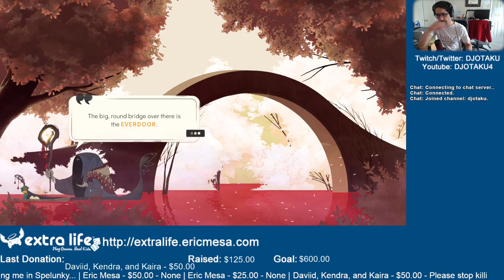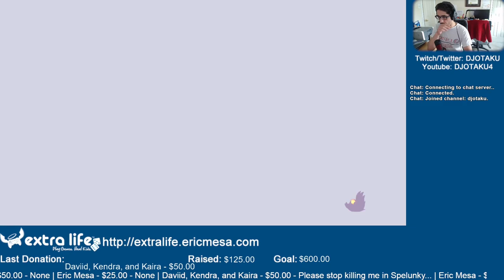ExtraLife: Eric Plays Spiritfarer Ep 01 - A New Boat